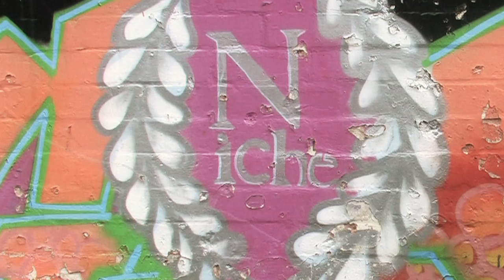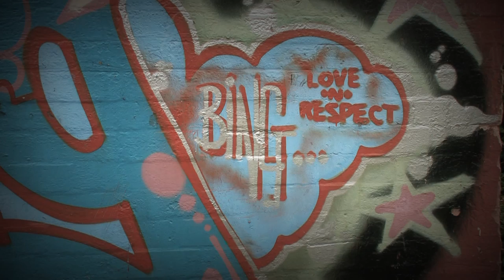Eckington's "Hitman Hancock" Sets Out To Win Titles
Eckington Parish Television."Eckington's "Hitman Hancock" Sets Out to win Titles".Broadcast 11th August 2012.All Copyright Is Owned By Compress Media Group.